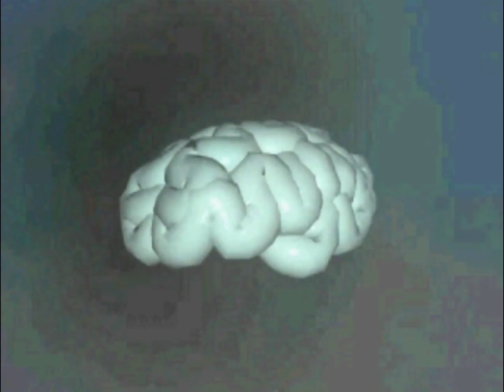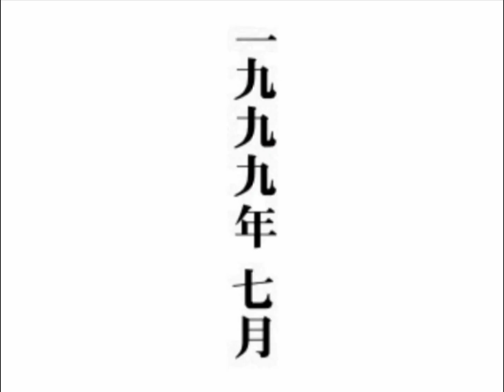[PS1] G.O.D Pure: Growth or Devolution - remake of a Super Famicom RPG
A Playstation remake of a somewhat obscure Super Famicom RPG reminiscent of Shigesato Itoi's Mother/Earthbound series.